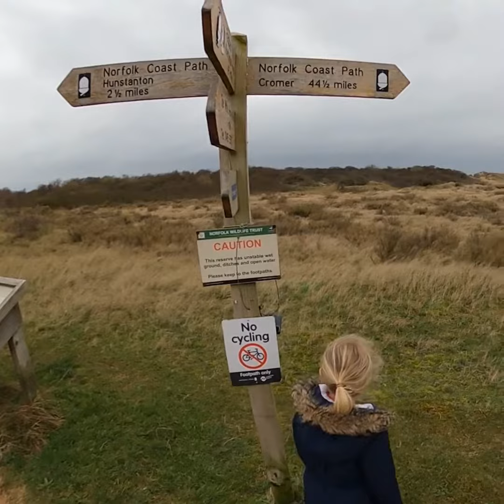Peddars Way & Storm Dennis